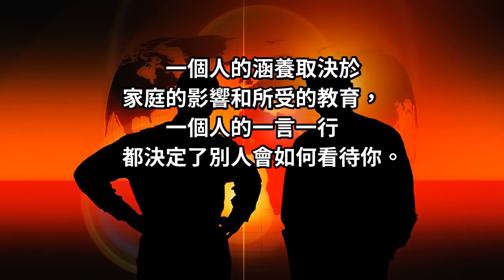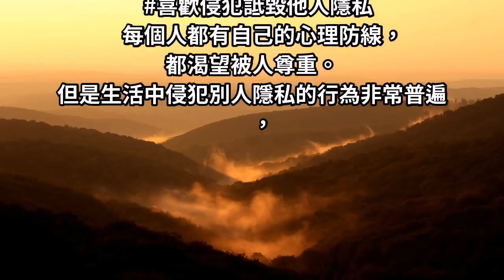心理學家：一個沒有品德的人，一般都有這四個特徵，盡快遠離！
一個人的涵養取決於
家庭的影響和所受的教育，
一個人的一言一行
都決定了別人會如何看待你。
如果偶然遇到髒話，
連篇態度極其惡劣的人
可能會影響你一天的心情，
但是如果遇到一個彬彬有禮的人
又會讓你感到整天都心情舒暢。